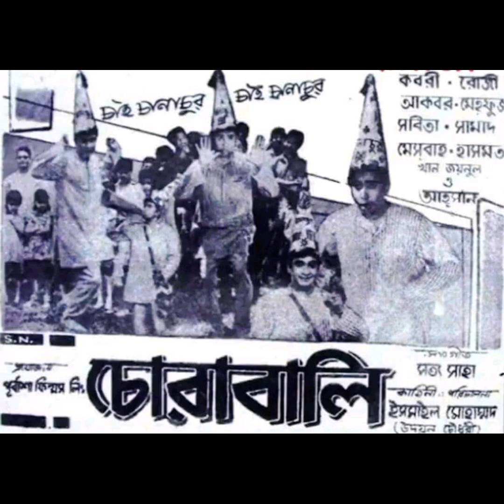Aar koto dure🌿🌿 Khondokar faruk ahmed🌿🌿 movie: Chorabali